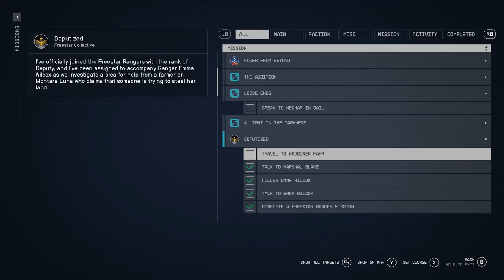Starfield FreeStar Ranger - Faction part 1